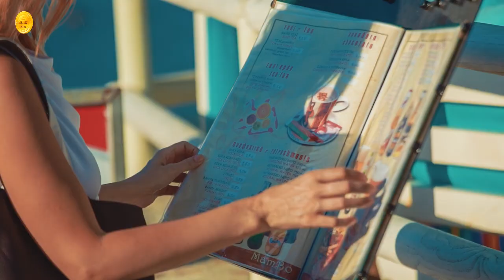George Whyman & Robin Way - Can't Remember (feat. Vatiché)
Listen to the best electronic music on the channel GOLD MUSIC ♫ Hope you enjoyed. Let me see your feedback in the comments ;-)